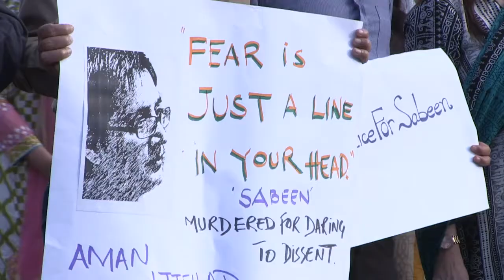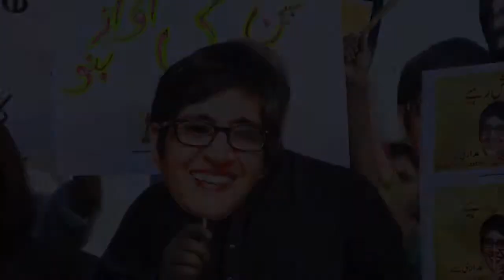Pakistan: manifestation après le meurtre d'une militante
Une manifestation s'est déroulée à Islamabad mardi 28 avril pour demander des explications après l'assassinat de Sabeen Mahmud, une militante respectée des droits de l'Homme. Durée: 01:15